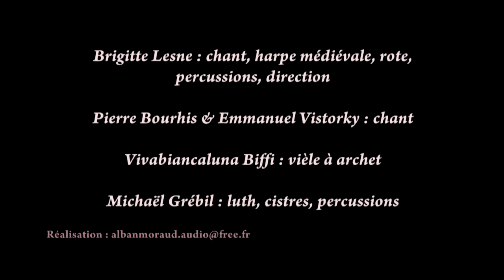Alla francesca / Thibaut de Champagne : chanson mariale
Extrait du concert du 29 avril 2011, Paris, musée de Cluny : création du programme "Thibaut de Champagne et le manuscrit du roi"

Une chanson à la Vierge, signée Thibaut, énumère au fil des strophes M, A, R, I, A, avec un accompagnement inhabituel aux cloches...

Alla francesca / Thibaut de Champagne
Brigitte Lesne : chant, harpes, direction
Pierre Bourhis & Emmanuel Vistorky : chant
Vivabiancaluna Biffi : vièle à archet
Michaël Grébil : luths, percussions

allafrancesca(at)wanadoo.fr
Centre de musique médiévale de Paris